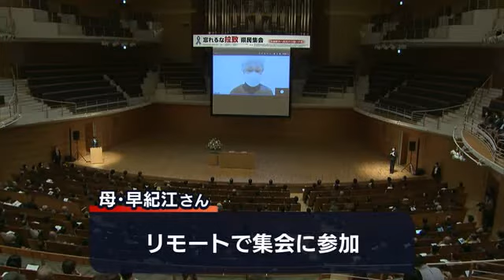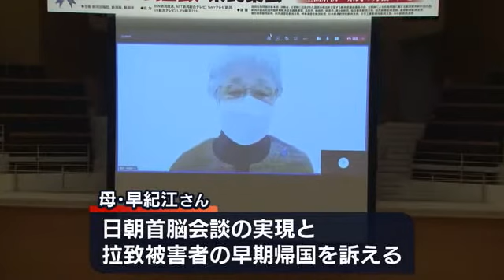横田めぐみさん拉致から１５日で４４年 「生きているうちに会わせてあげて…」 新潟市で集会 (21/11/14 18:19)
横田めぐみさんが北朝鮮に拉致されてから１５日で４４年となるのを前に１４日、拉致問題担当相を兼務する松野官房長官が新潟市を訪れ、めぐみさんが拉致された現場を視察しました。

松野官房長官はめぐみさんの弟・哲也さんなどの案内をうけ、めぐみさんが通っていた中学校や通学路を見て回りました。

【松野官房長官】
「４４年間という大変長い時間、めぐみさんにとっては非常に厳しい環境のなかでご苦労が続いていると思う。政府一体、内閣を挙げてこの問題の解決に向けて進んでいきたい」

その後、新潟市で開かれた「忘れるな拉致　県民集会」。

リモートで集会に参加した母・早紀江さんは、日朝首脳会談の実現、そしてめぐみさんを含めた全ての拉致被害者の１日も早い救出を訴えました。

【横田早紀江さん】
「こんなに長い間めぐみの姿が見えない。どこに置かれているかもわからない状態が４０年過ぎてもまだ続いていることに、大変な疲労感と絶望感を感じながら、みなさんに助けられて頑張れている。本当に早くこの家に帰ってきてほしいと願っているので、みんなが知恵を働かせて、心をひとつにして取り戻して頂くしかない」

去年６月、父の滋さんが亡くなるなど、拉致被害者家族の高齢化が進む中、めぐみさんの弟・哲也さんも政府に対し、さらなる行動と結果を求め強く訴えかけました。

【横田めぐみさんの弟・哲也さん】
「横田めぐみと母・早紀江が生きているうちに会わせてあげたい。国内外であらゆる手で策を講じて、１日も早く結果を出してほしい」

集会に参加した松野官房長官は「岸田内閣においても拉致問題は最重要課題。１日も早い帰国を実現するために全力を尽くす」と誓いを立てていました。

このほか、拉致被害者の曽我ひとみさんや、特定失踪者・大沢孝司さんの兄・昭一さんも檀上に上がり、参加した人たちは拉致問題の一刻も早い解決に向けて心をひとつにしていました。